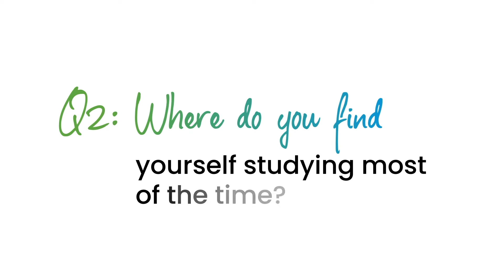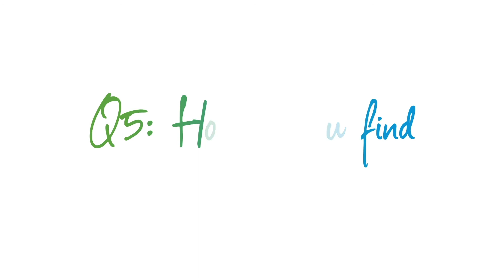MyRUMCExperience: How Do Medical Students Study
In this episode of MyRUMCexperience, get your hands on some effective study tips from our medical students that will help you master your course materials in medical school.

Share your study tips with us in the comment and tag your medical school buddy who can relate to it.